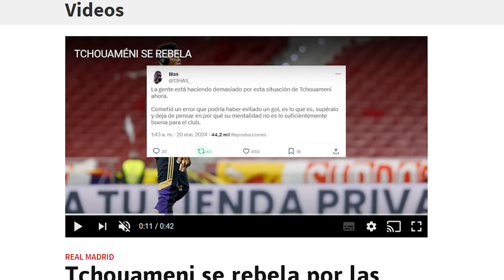El crack que HA "CONTESTADO" POR FIN a las innumerables CRÍTICAS desde el último partido